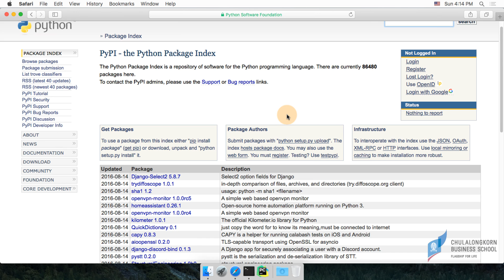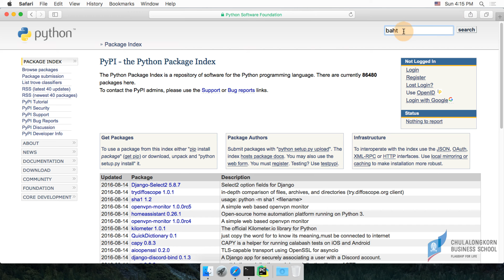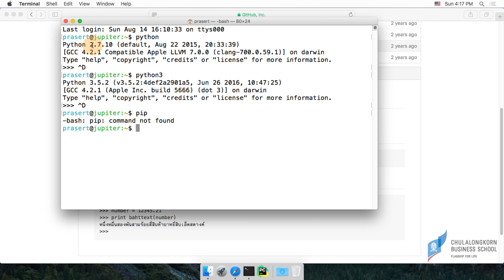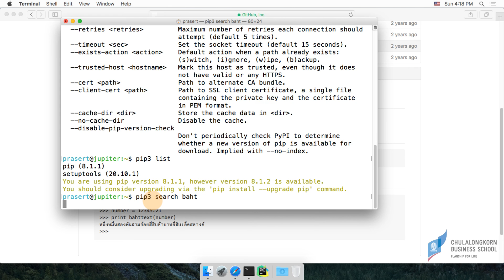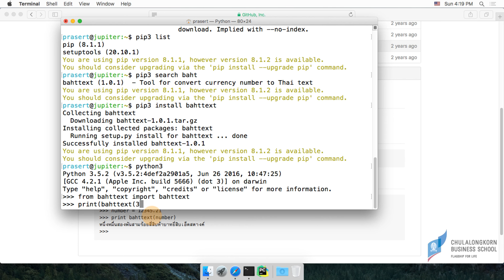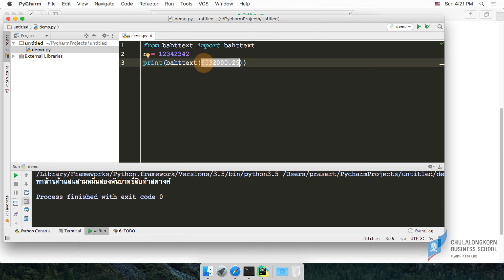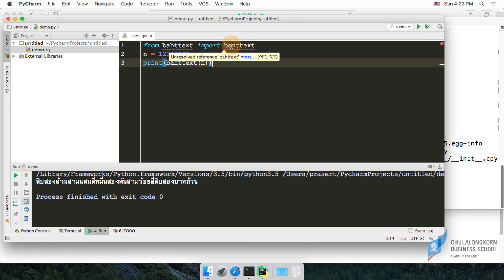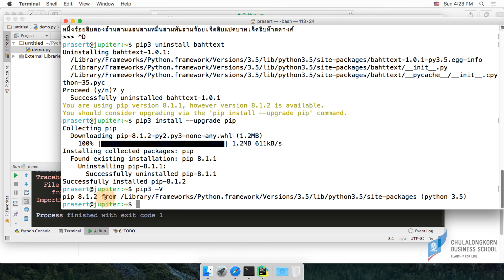สอนไพธอน Python 3: การติดตั้ง Python Package ด้วย pip บน Mac OS X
สอนการติดตั้ง Python package ด้วย pip โดยยกตัวอย่างการติดตั้ง bahttext package ที่มีฟังก์ชันสำหรับแปลงตัวเลขให้เป็นข้อความภาษาไทย เช่น แปลง 458.75 เป็น สี่ร้อยห้าสิบแปดบาทเจ็ดสิบห้าสตางค์